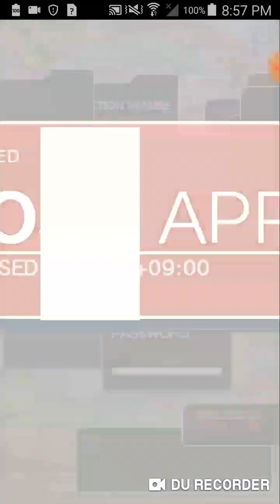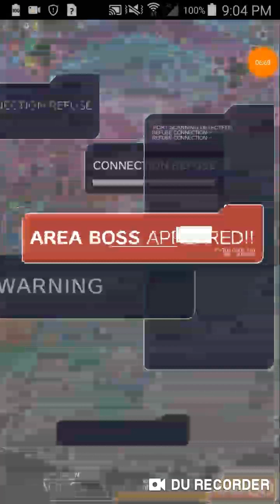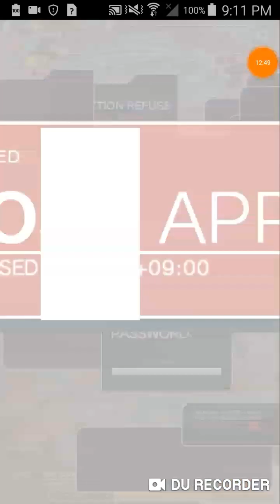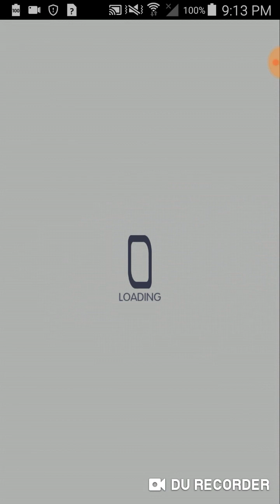《 Crash Fever 》 Tower of Queen : Elfram f15 Blue Units Recommended Version